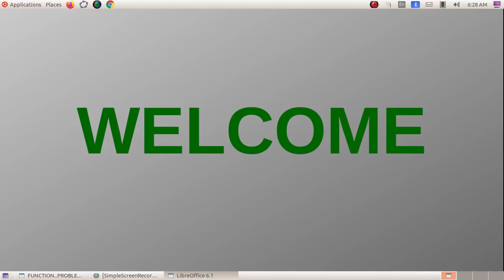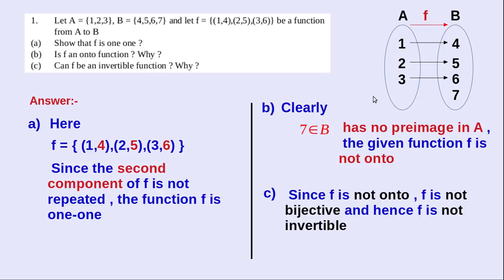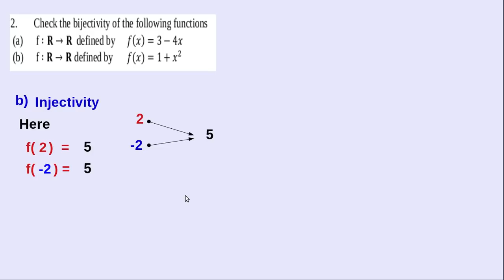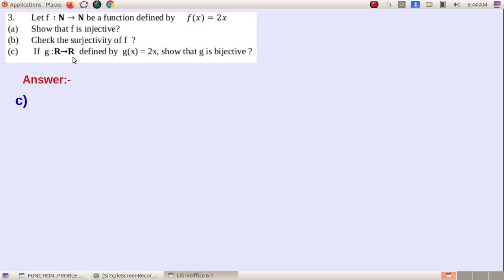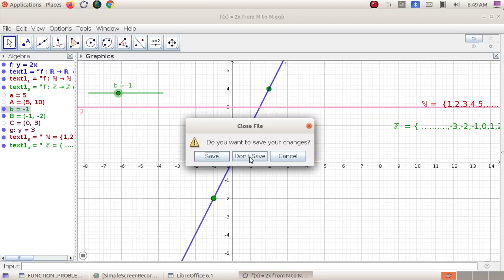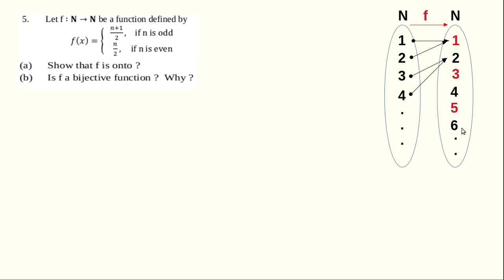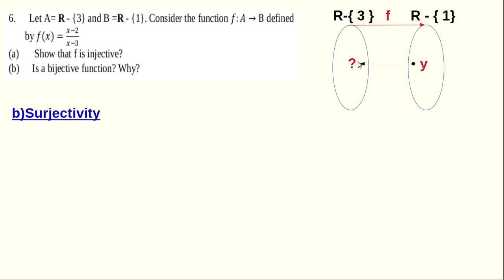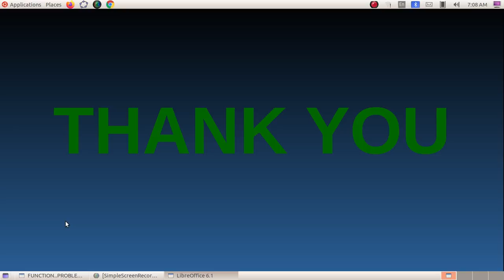RELATIONS AND FUNCTIONS/Part 7/Class 12 / Bijective Functions related Problems/Az Classes/ +2 Maths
XIl Mathematics / Chapter 1
Relations & Functions/Part 6-1: Bijective Functions related Problems

Exercise 1.2 Solutions ncert book
All problems related to bijective functions are easily explained here .